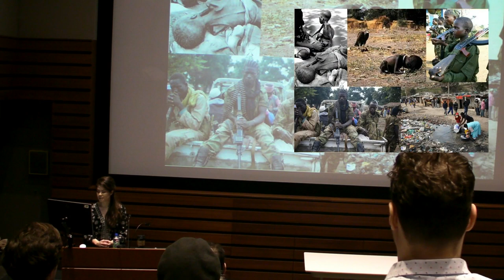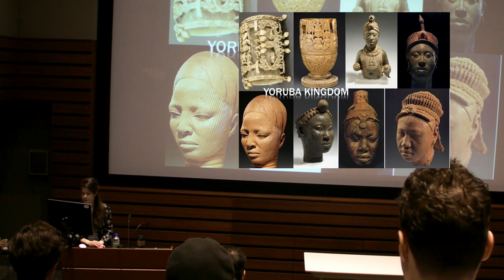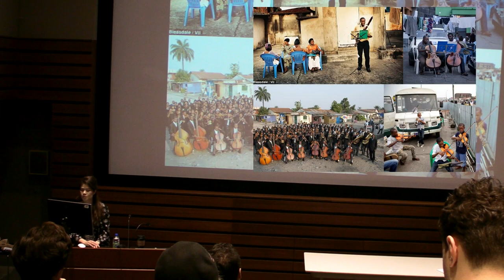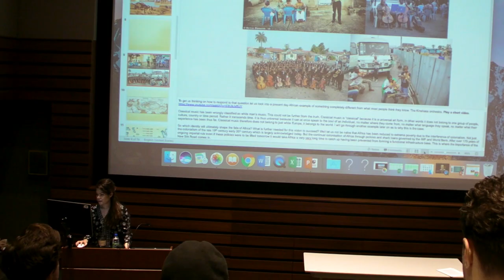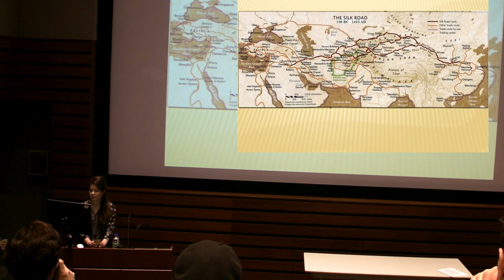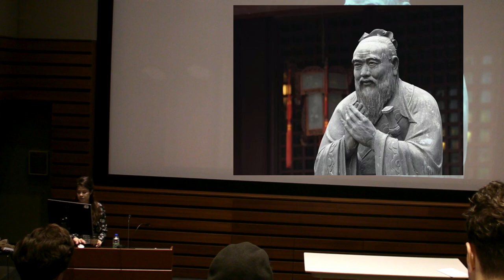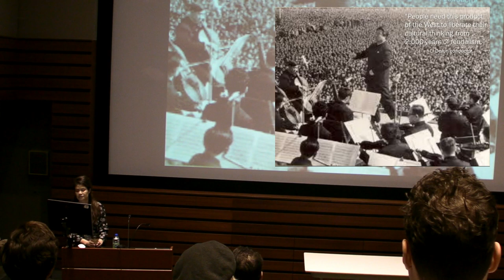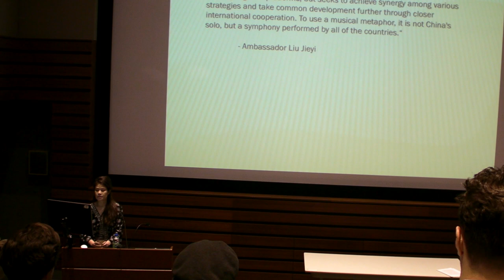Presentation 1- Hope and Beauty: The Power of Classical Culture in Shaping the Future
On Sunday April 28, 2019, a symposium was held in Montreal Canada dealing with the unified growth of Cultural optimism and beautiful art and real economic development as it is being manifested today with the New Silk Road in Asia, Africa and beyond. Presentations were given by a pianist, a dancer, and an painter which will uplift and inspire.

Christine Corey (pianist and lecturer) focuses on the importance of art in both shaping great civilizations of the past and the future alike. The history of African Renaissance civilizations of Ancient Egypt, the Kingdom of Kush and the Yoruba people of Nigeria and Benin are discussed, and a light is shed on what beautiful role Africa can be expected to play in the future if freed from its economic constraints. This unleashing of renaissance potential is something which the New Silk Road intends to do.

-Presentation 1: Hope and Beauty: The Power of Classical Culture in Shaping the Future by Christine Corey, pianist
-Presentation 2: The New Silk Road and a New Hope for Africa by Matthew Ehret, painter
-Presentation 3: The embrace of dance and optimism in a transformed Kenya by Nicholas Jones, Dancer (La Grande Ballet de Montreal)
-Remarks by a world citizen on a transformed China 1980-present